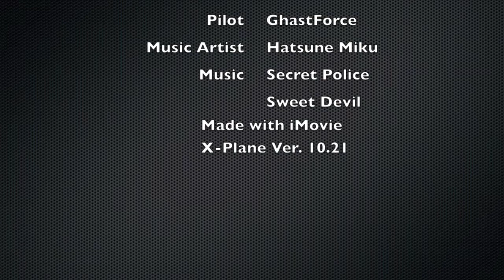X-Plane Gameplay Mix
Mix of gameplay in X-Plane. 747-400 Take-off WSSS Runway 20R - F-14 Landing WSAP Runway 02 - F-14 Take-off WSSS Runway 20R.